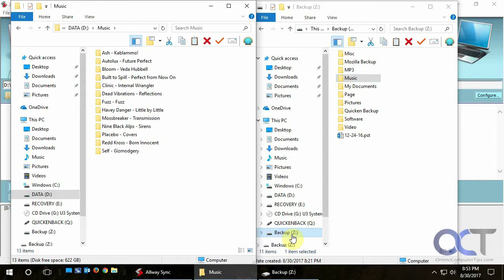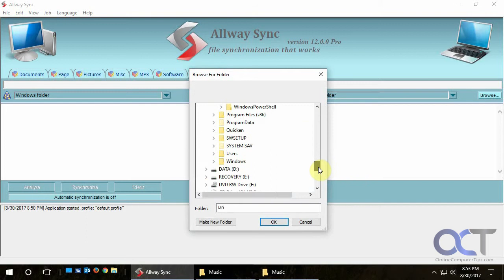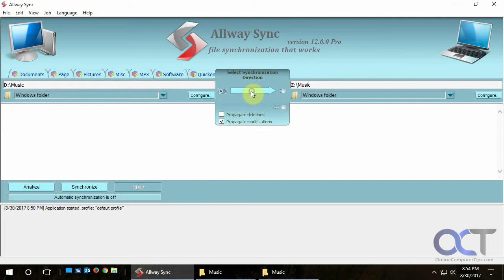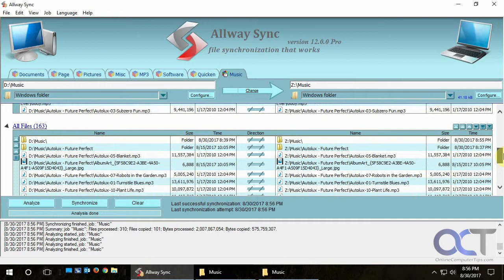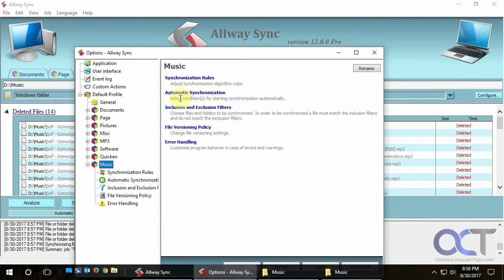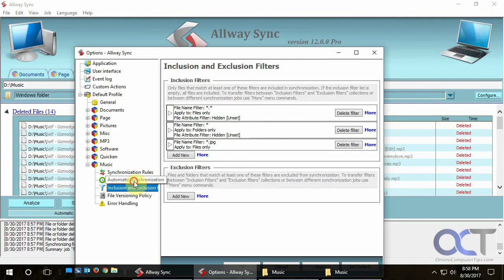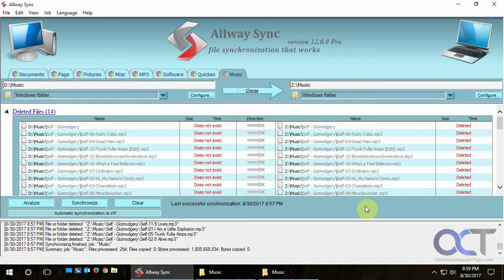Backup and Sycnronize your Computer with Allway Sync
With Allway Sync you can backup or "synchronize" your computer to your external backup device such as a USB hard drive, flash drive or even a network share. It offers one way and 2-way file synchronization along with real time and scheduled backups.

Allway Sync is now GoodSync.